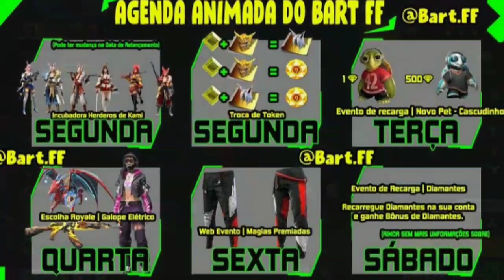🔴¡YA ES OFICIAL! DATA FILTRADA! REGRESA SAMURÁI ZOMBIE PANTALONES ANGELICALES ROJOS! FECHA EXACTA